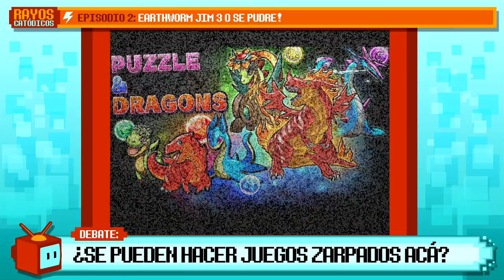Rayos Catodicos - Episodio 02: Earthworm Jim 3 o se pudre!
TEMAS:
3:20 - Fe de erratas y comentarios
13:00 - Luchando por los clásicos
25:30 - Attack on Titan / Fumándose mierdas
35:10 - Series: American Horror Story / Game of Thrones / The Walking Dead
47:20 - Literatura: Supergods, de Grant Morrison
57:25 - Opinamos sobre la nueva generación de consolas
1:04:41 - Intermedio musical
1:07:04 - Comics: La Mazmorra, de Trondheim y Sfar
1:20:10 - Debate: ¿Se pueden hacer juegos buenos en Argentina?